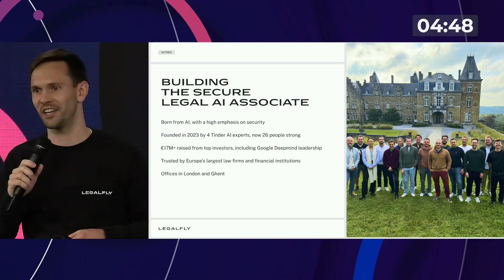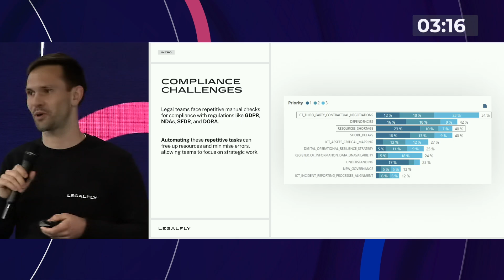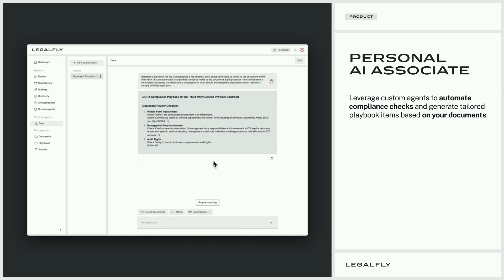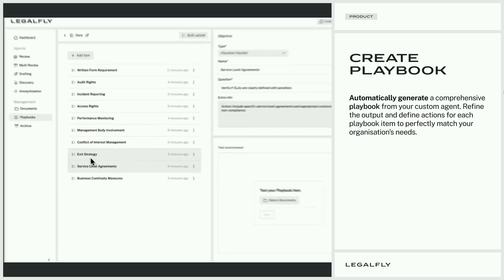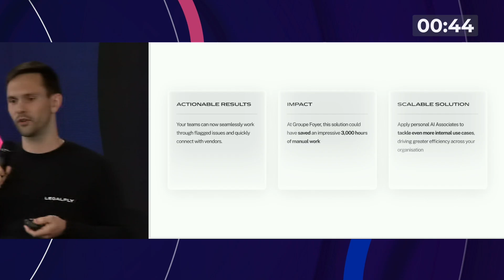ACA Innovation Award 2024 - Pitch LegalFly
LegalFly offers a solution to optimize legal operations, from contract review to data extraction in all legal and financial documents. With LegalFly, thousands of legal professionals save time, reduce costs, and mitigate compliance risks thanks to our cutting-edge AI technology.

Founded in early 2023 by four former Tinder developers, LegalFly’s mission is to transform the legal field, bringing unprecedented productivity gains and cost savings to professionals in the sector. Their flagship solution, designed to perfect each stage of the legal workflow, is powered by a seamless interface that instantly converts complex documents into actionable insights through sophisticated AI algorithms.

At the ACA Innovation Award 2024, LegalFly teamed up with their mentors — Luc Rasschaert, Grégory Weber, Marc Hotton, and Guillaume Hombourger — to tackle a major challenge for Luxembourg's insurance and reinsurance industry: DORA (Digital Operational Resilience Act) compliance. In just four hours, they deployed the LegalFly Copilot solution, enabling insurers to scan hundreds of critical IT contracts to ensure DORA compliance, thereby saving thousands of hours of legal work.

About the Event :
The ACA Innovation Award 2024, organized by the Association of Insurance and Reinsurance Companies (ACA), is a flagship event in Luxembourg aimed at promoting innovation within the insurance sector. This competition brings together startups, insurers, reinsurers, and members of the ACA ecosystem for a day dedicated to collaboration and creativity. This year’s finalists presented innovative solutions focused on two essential themes: automation and digitization of processes, and optimization of customer relations. With the support of sponsors and guidance from ACA members, the startups were able to refine their projects, showcase their potential, and move closer to establishing strategic partnerships with Luxembourg insurers. This event reinforces ACA’s role as a catalyst for innovation in insurance, facilitating collaborations and paving the way for the adoption of new technologies within the industry.

0:00 : Pitch session
5:21 : Q&A session